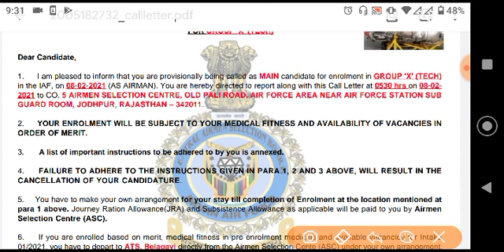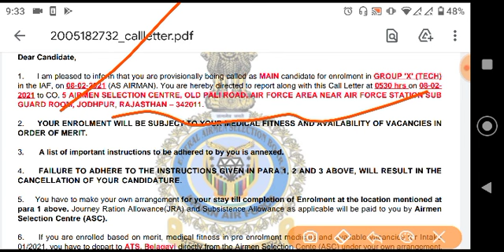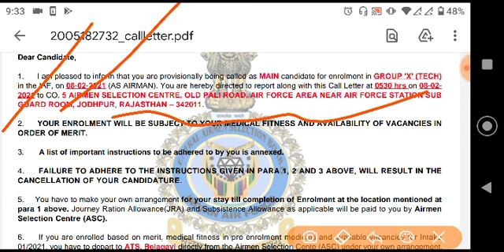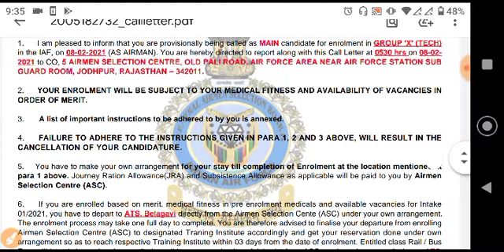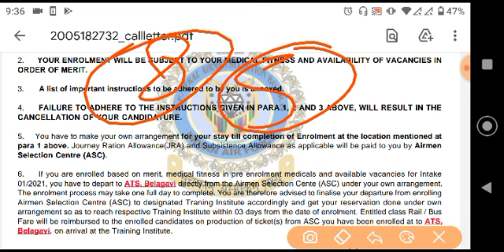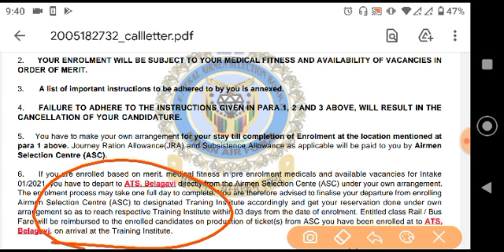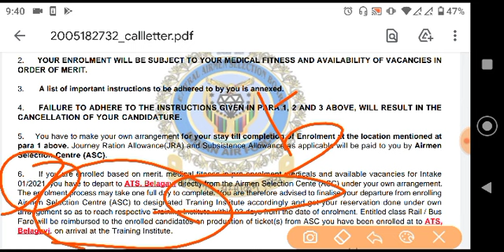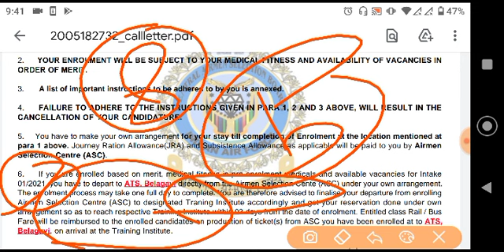Airforce XY group rally bharti call letter,call letter Airforce XY bharti, Airforce joining letter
Welcome here-

 (CHAUDHARY50)

for pdf join my telegram channel link..